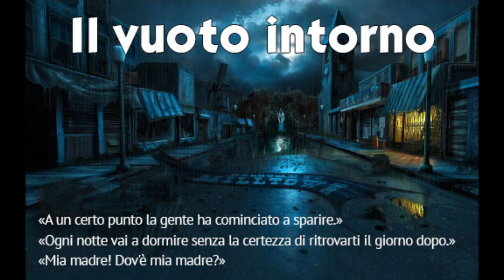Il vuoto intorno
Questo racconto  è stato preso sul sito

scritto da Daniele Imperi

Io ho soltanto prestato la voce per raccontarlo.